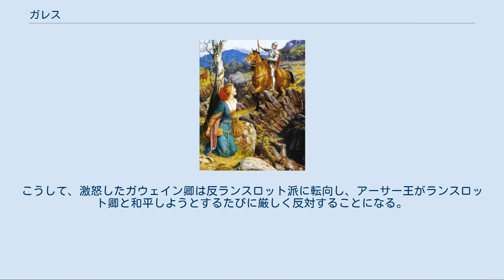ガレス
アーサー・ヒューズの描くガレス（1908年）。
 ガレス（Gareth）は、アーサー王伝説に登場する、伝説上の人物。
「円卓の騎士」の1人であり、ガウェイン卿の末弟にしてアーサー王の甥に当たる人物。
「ボーマン」（Beaumains）とも呼ばれることがある。
兄であるガウェイン卿や、ランスロット卿から非常に愛されており、彼の死がガウェイン卿とランスロット卿の関係を修復不能なものとし、ひいては円卓の騎士の崩壊につながることになった。
 彼の冒険は典型的に「フェア・アンノウン」の物語となっており、特にラ・コート・マル・タイユの物語とかなりの部分に共通性が見られる。
 オークニーのロット王の息子として生まれる。
幼い頃は母親とともに過ごし、既に騎士となっていた兄であるガウェイン卿たちとは面識がなかった。
成長してからはガレス卿も兄たちと同様、騎士になることを願いキャメロットに向かう。
しかし、アーサー王の甥であり、ガウェイン卿の弟であるという身分を隠し、名前も名乗らなかったことから、騎士となるどころか、ケイ卿により厨房で働かさせられることになる。
その際、男であるのに白く美しい手をしていたことからケイ卿に「ボーマン」（Beaumains、フランス語で beau は"美しい"、 mains は"手"の意）というあだ名を付けられてしまう。
 そして、ガレス卿がボーマンとして一年を厨房で過ごした後のこと。
宮廷にある乙女がやってきて、自分の仕える貴婦人を助けてくれるよう依頼した。
このさい、貴婦人の名前が教えられなかったため、名のある騎士を派遣することができず、このとき無名のガレス卿が冒険に出ることになる。
 そして、出発の際、ガレス卿はランスロット卿により騎士に任命されることになる。
途中、数々の困難があったものの、ガレス卿は貴婦人を貶めている騎士を決闘で打ち倒す事に成功する。
キャメロットに帰還後はその功績を称えられ、また母親によりガレス卿の出自が明らかにされたことから円卓の騎士のメンバーに入ることになる。
 この後も、ガレス卿は円卓の騎士として冒険をし、また他の騎士の物語に脇役として登場することになる。
 とくに、ガレス卿は自分を騎士に任じてくれたランスロット卿を非常に尊敬しており、ランスロットとの関係で登場することが多い。
また、ランスロットも自分を敬ってくれるガレス卿を愛しており、あるトーナメントでガレス卿が妻のために優勝したがっていることを知ると、自身は出場を辞退していたりもする。
そのお陰で、このトーナメントにおいてガレス卿はランスロット以外の全ての騎士を打ち倒し、優勝を果たしている。
 また、ガレス卿の兄弟たちはどこか性格的に影があり、騎士道にもとる行いをするのであるが、ガレス卿のみはそのような行いに手を貸していない。
例えば、兄のガヘリス卿は母親殺しの罪を負っている。
また、ガウェイン卿はペリノア王の暗殺、さらに弟のガヘリス卿、アグラヴェイン卿、モルドレッド卿らと集団で父の仇の息子であるラモラック卿を闇討ちにし、暗殺しているが、ガレス卿のみはこれらの行為の全てに加担していない。
むしろ、兄たちがこのような行為をしていると聞いて、嘆くシーンが多々見られる。
 日々、権勢を増していくランスロット卿をねたんだモルドレッド卿、アグラヴェイン卿（二人ともガレス卿の兄にあたる）は王妃グィネヴィアとランスロット卿の不倫を暴露し、ランスロットを失脚させる計画を、ガウェイン、ガヘリス、ガレスの兄弟に持ちかける。
ガレスたちの拒絶を受けるが、それでもモルドレッド達は13人を集め計画を実行する。
しかし、不倫の現場を抑えられたランスロット卿は口封じにアグラヴェイン、ガウェインの息子であるフローレンス卿やガングラン卿ら12人の騎士を殺害し逃亡する。
 身内を殺されながらもガレスはランスロットを尊敬していたため、またガウェインは非がアグラヴェインにあると考えたため、ランスロットに敵対し、攻撃を掛けるようなことは無かった。
 しかし、不倫が発覚したため火刑に処されることとなった王妃を救出に来たランスロット卿はそれとは知らないながらも、刑場にいたガレス卿を兄のガヘリス卿ともども殺害してしまう。
このとき、ランスロット卿を尊敬していたガレス、ガヘリスは万一のときランスロットに剣を向けたくなかったため、武装していなかったので防御すらできなかったのである。
 同じ弟であるアグラヴェイン卿や、息子のフローレンス卿とロヴェル卿を殺されても我慢したガウェインであるが、ガレスが殺されたと聞いたガウ...